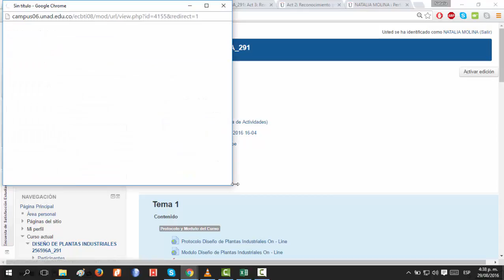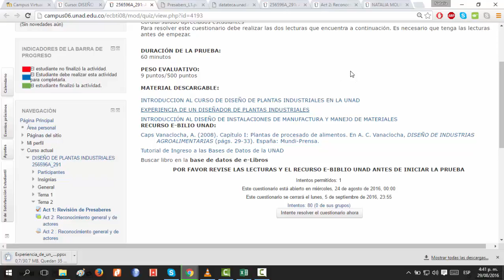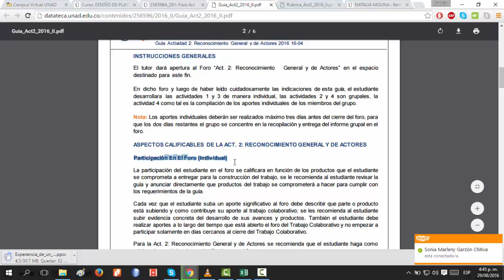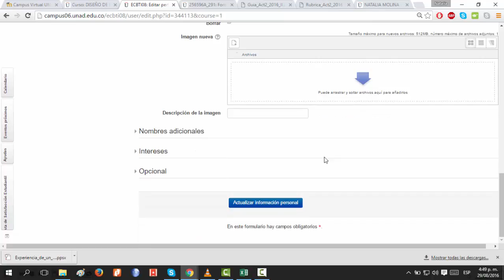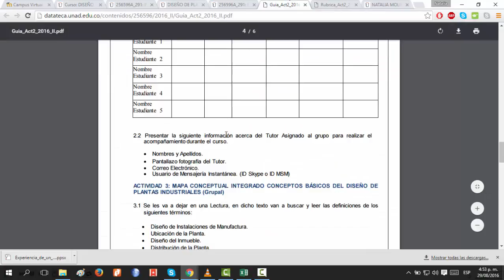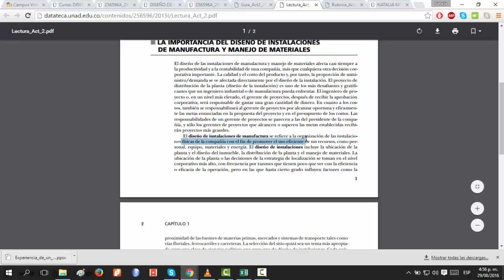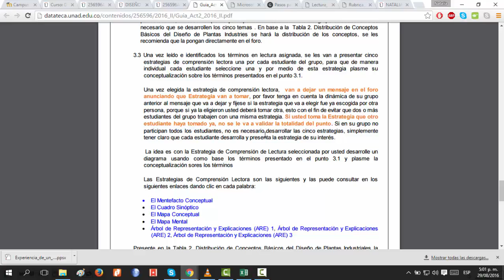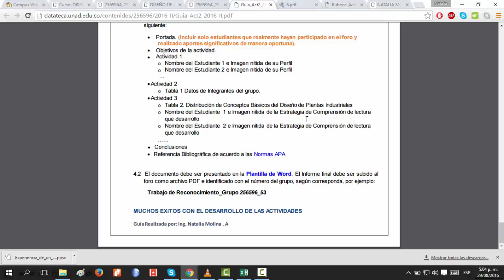Explicacion Act 1 Act 2 y Act 3 256596 Diseñ de Plantas Industriales 2016 16 04